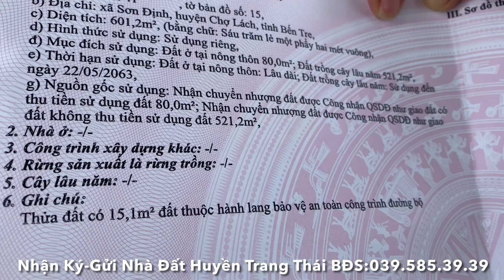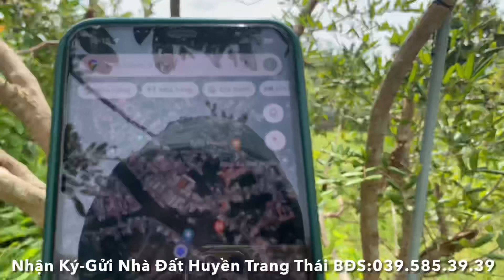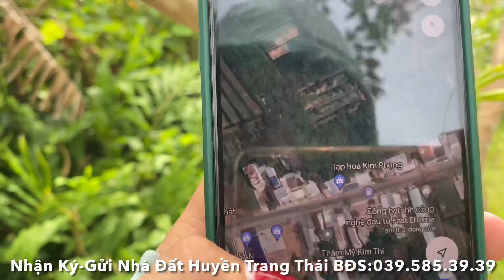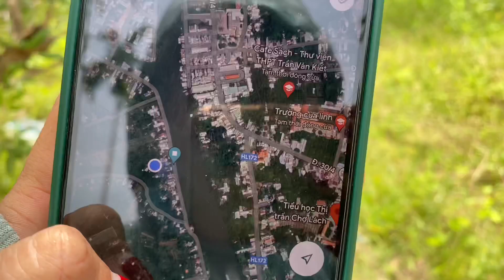Tập 1584❤️🌸Đất mặt tiền nhựa,view sông Chợ Lách.570m2 có 85m2 thổ cư giá 1.5tỷ.Xã Sơn Định,Chợ Lách